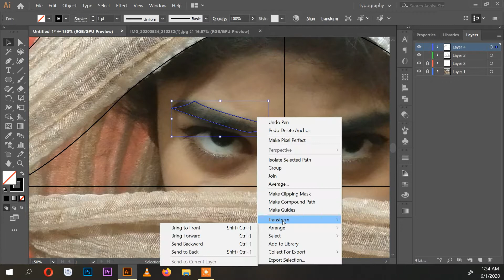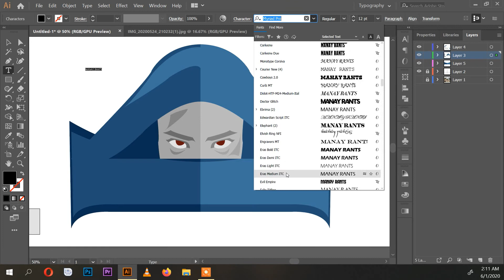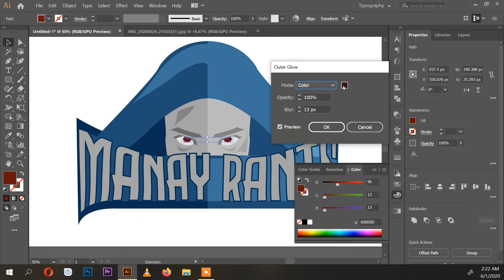Designing a Logo for PUBG Clan | Adobe Illustrator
In this video I design a Logo for PUBG clan of my sister. I hope you like it.